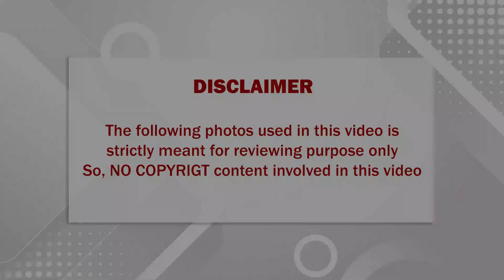🔴தமிழ் சினிமாவின் மிக முக்கிய பிரபலம் சித்ராவிற்கு சற்றுமுன் நடந்த பெரும் சோகம்